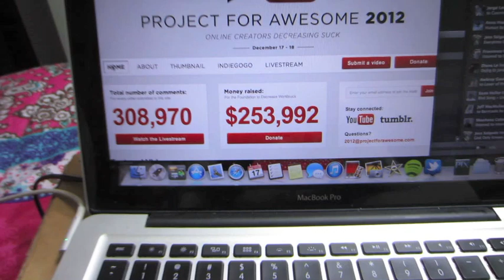Project 4 Awesome 2012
Hey guys!

The VlogBrothers (Hank & John) are so awesome for having created something like this. And it looks like it'll keep getting bigger every year.

This is my first time participating and I hope to continue doing so. Enjoy my little PSA on my charity/foundation of choice.